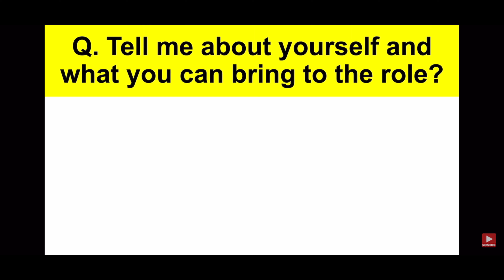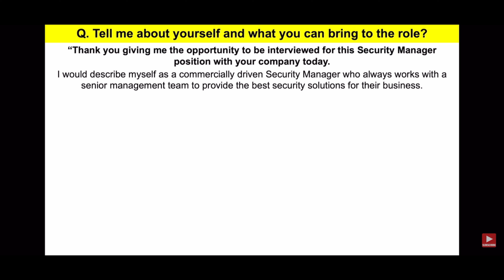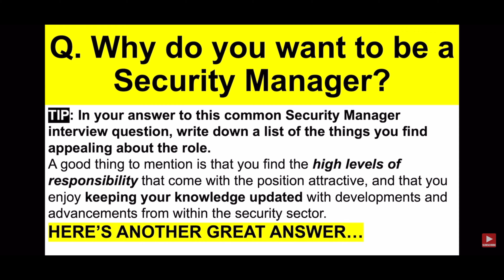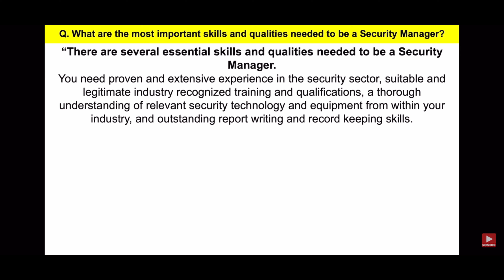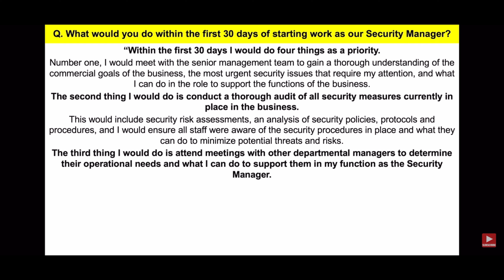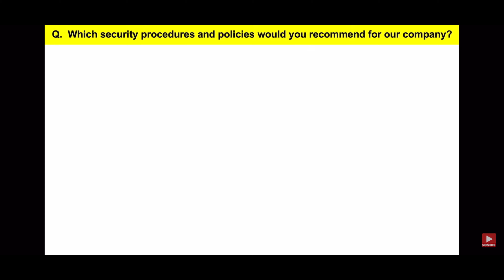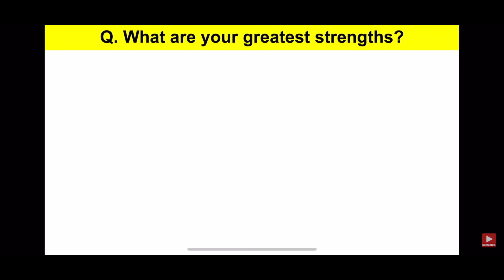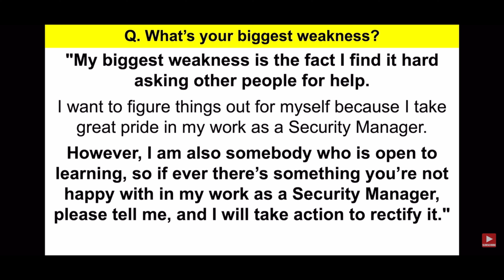Dubai nightclub bouncer job// apply now for free visa job security guard manger interview question✅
Security Manager Interview Questions & Answers

Safety risks and hazards are present in each and every company. In a small business environment, it is typically enough to hire a single security guard and install a few CCTV cameras around the property. If they set the system properly, the building and a few employees will be well-protected.

The situation is completely different in big shopping malls, and corporations that run huge production plants and factories. These places sometimes employ dozens of security guards (especially if they have expensive equipment in place, or if theft is common). You, as a Security Manager, will be responsible for recruiting, training, and managing the guards, and also for designing the most effective polices and procedures to maintain the security standards.

Let’ have a look at some questions you may face while interviewing for this interesting job, that pays in average more than $60,000